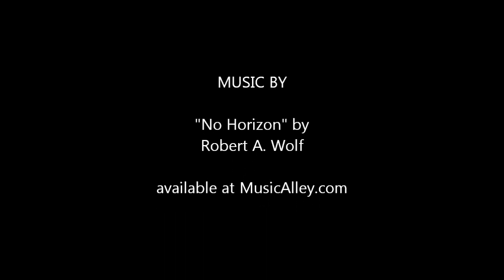Snow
I took the opportunity to video the snow that we finally got. Usually it is gone in a day.